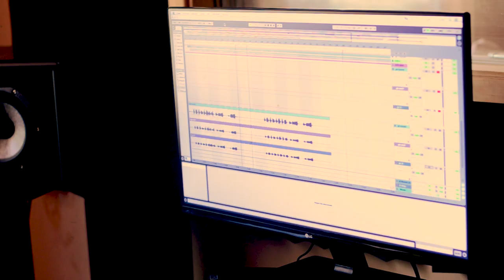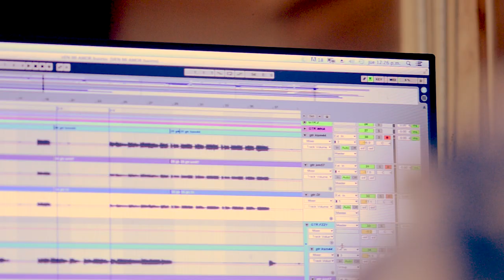Bareto con José Luis Carballo: VEN MI AMOR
Bareto y José Luis Carballo: "Ven mi amor" (JL Carballo)
Grabado y mezclado en La Comarca Estudios por Lufo Armestar
Masterización: Aldo Gilardi

Direccion: Nelson Mendoza
cámara1: Luka Goldzmit cámara2: Nelson Mendoza
cámara3: Pierre Otero
Cámara 4: Rodrigo Gutierrez
Edición off line: Nelson Mendoza
Edicion y Post producción: Vicente Villafuerte